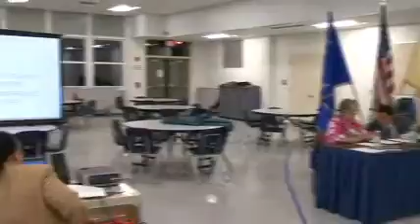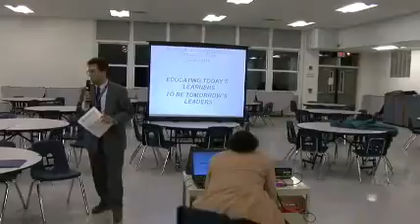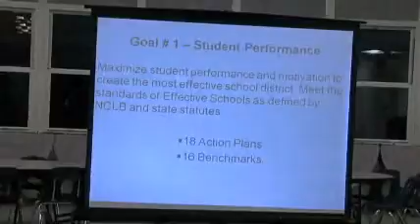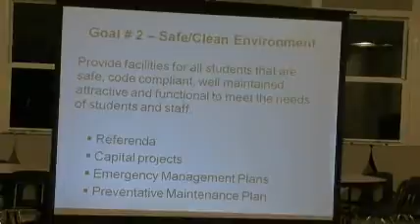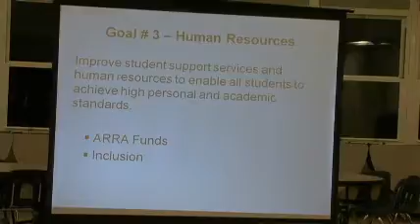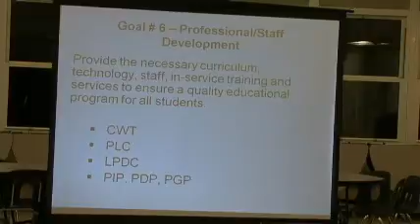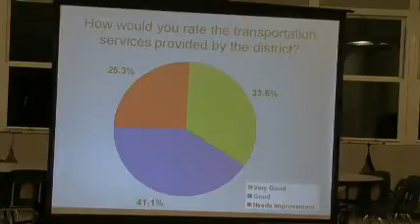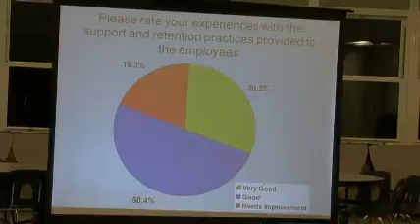Board of Education Meeting October 6th 2009 SD